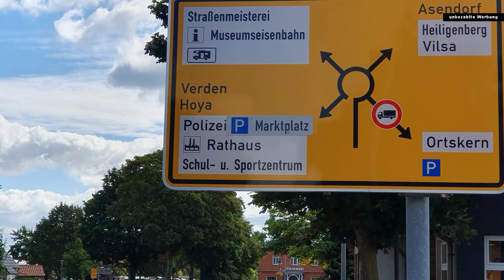Brokser Markt 2023 - INTERVIEW Lars Bierfischer - Bürgermeister Bruchhausen - 10.08.2023 - 4K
Bald ist Brokser Heiratsmarkt - Teil 1
Interview mit Lars Bierfischer

Während in Vechta der Stoppelmarkt geöffnet hat, ist in Broksen noch die Ruhe vor dem Sturm.
Eine gute Gelegenheit Lars Bierfischer (Bürgermeister) zu interviewen.

In diesem Video erfahrt ihr u.a.:
Welche Bedeutung hat der Heiratsmarkt für Bruchhausen-Vilsen und die Region?
Wie verbringt der Bürgermeister die fünf Markttage?
Was für Möglichkeiten gibt es zur Anreise?
u.v.m.

Freut Euch schon jetzt auf weitere Video-Reportagen zum Brokser Markt 2023, demnächst hier bei Youtube.

Viele interessante Neuigkeiten und Berichte aus der Welt der Freizeitparks, Kirmes und Events findet Ihr auch auf unserer Homepage und in unseren Social Media Profilen:

Euer Team von airtime4you

Foto vom Kaffkieker:
Zur Verfügung gestellt durch das Marketing von Bruchhausen-Vilsen.
Copyright D. Koch